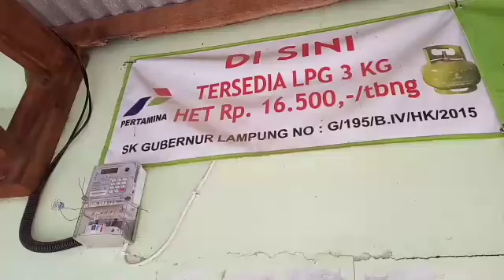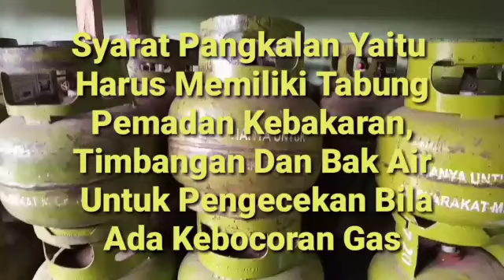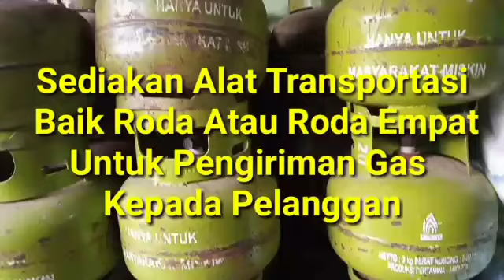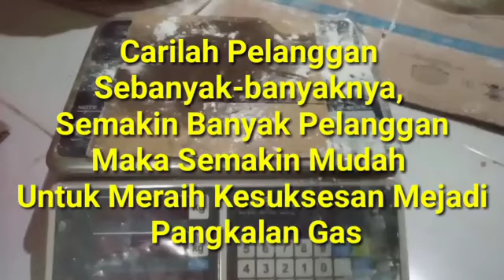persyaratan membuka usaha pangkalan gas 3 kg